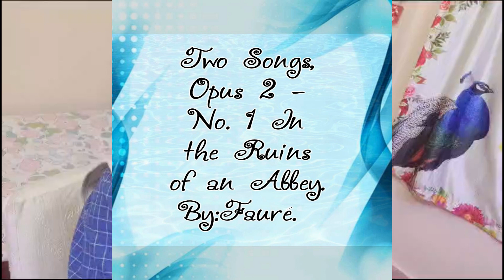FAURE TWO SONGS OP 2 NO 1 |ALTO SAXOPHONE |SAIBAL SEN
COURTESY : TOMPLAY INTERACTIVE SHEET MUSIC WITH BACKING TRACKS.
NEITHER IT IS PROMOTIONAL NOR IT IS MADE FOR ANY FINANCIAL BENIFITS.
ALTO SAXOPHONE
TOMPLAY INTERACTIVE SHEET MUSIC WITH BACKING TRACKS
R & B
CHRISTMAS SONGS
CHRISTMAS CAROLS
R&B AND SOUL
WORLD MUSIC
FRENCH POPULAR MUSIC
BROADWAY MUSICAL
FILM MUSIC
JAZZ & BLUES
COUNTRY MUSIC
FOLK MUSIC